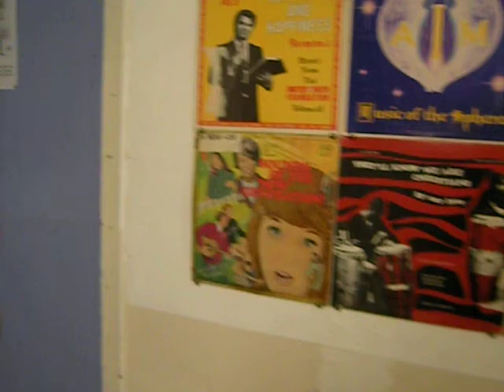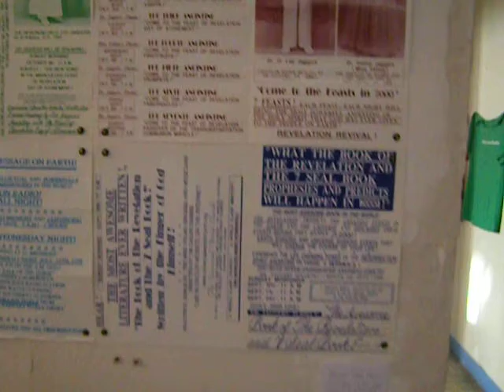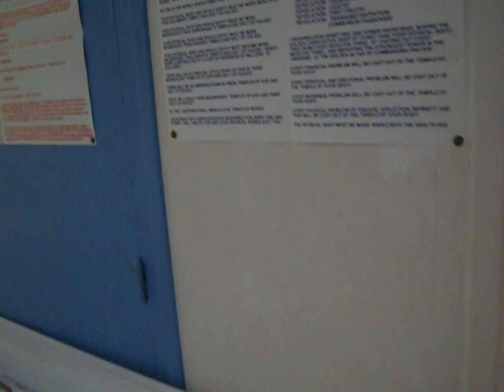JESUS LOVES PANCAKES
I could smell fresh gauffres or something like that from the Moonlight Café here where you can pause and have a drink or snack next to the boutique -- right when I saw the pancakes t-shirt.  This is The Chalet Society's Museum of Everything in an old private Catholic school in posh central Paris, France.  Entry is five euros cash and discounts and subscriptions can be arranged.  They have an e-mail update service, too.

This was my second visit here at 7, boulevard Raspail, and this was stuff from Jim Shaw's collection.  It's called THE HIDDEN WORLD.  You get everything from religious tracts to tarot cards, political stuff, vinyl records, sculptures, medical illustrations, educational materials, cult stuff and paranormal things.  You don't have to worry about what they're showing here, I think.  You can just go and be pretty assured of an interesting visit with good documentation if you want to know more.  They sometimes have something interactive going on -- apparently, someone brands wood they split with names, words and symbols.  What a souvenir, huh?  My favorite said URSULA heart plus dollar sign = upside down cross.  The love of money is bad, maybe it reminds Ursula.  Hey, that's make a thoughtful weapon, eh?  You could then burn the evidence.

I had full permission to make this clip and use it any old way.